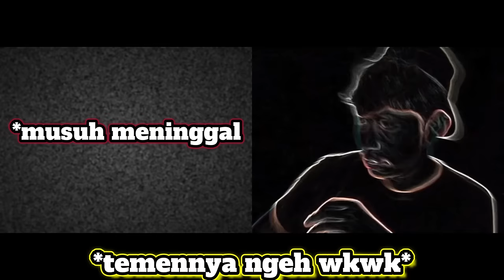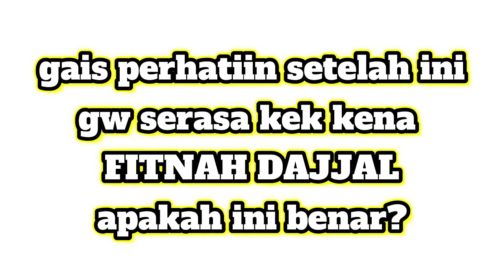FREE ISRAEL🇮🇱 TAPI BOONG🗿 GW BIKIN KENA MENTAL MEREKA SEMUA❗ - OME.TV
SETIDAKNYA AKU MEMBELA AGAMA DAN SAUDARAKU
SETIDAKNYA JIKA JAUH DARI LOKASI PERANG, KITA BISA BERPATISIPASI PERANG DENGAN BERAGUMEN & KREATIFITAS VIA INTERNET BY VIDEO :)
semoga terhibur yaa

prank orang israel sampai kena mental